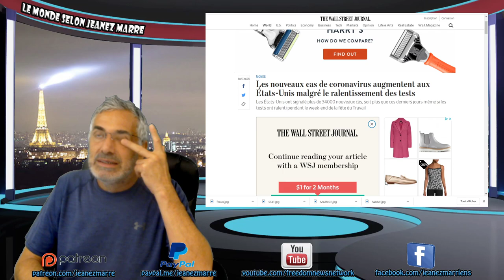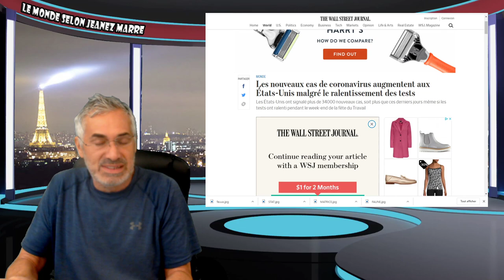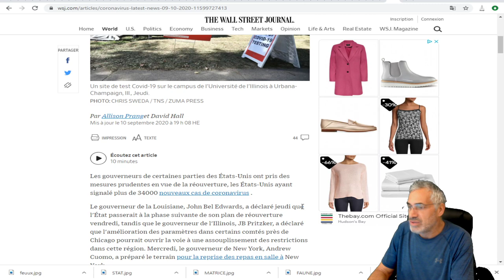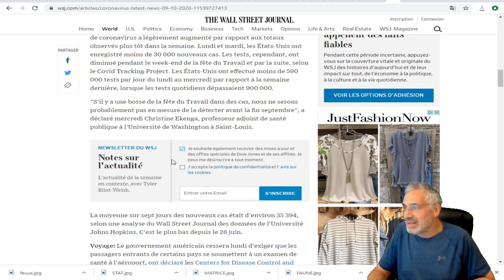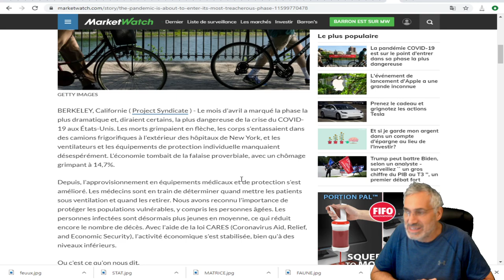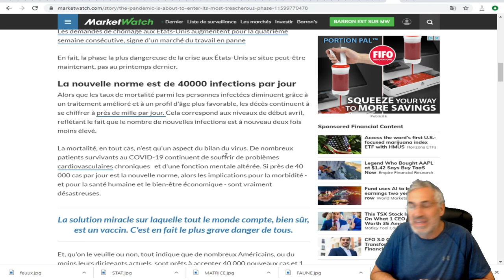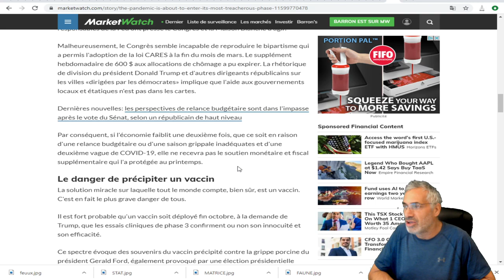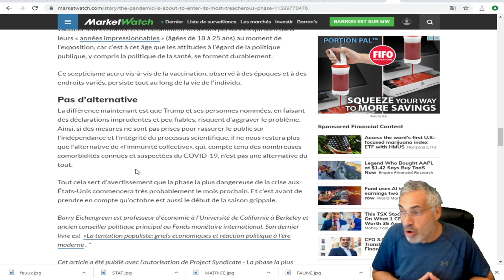La pandémie COVID-19 est sur le point d'entrer dans sa phase la plus dangereuse.